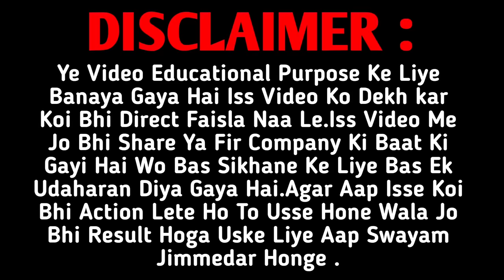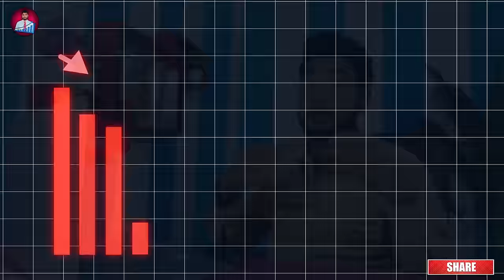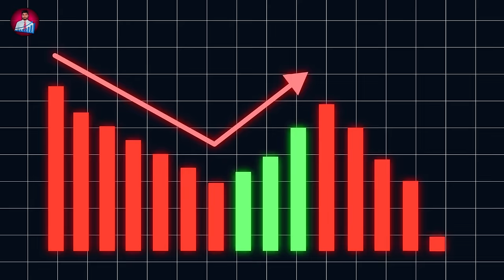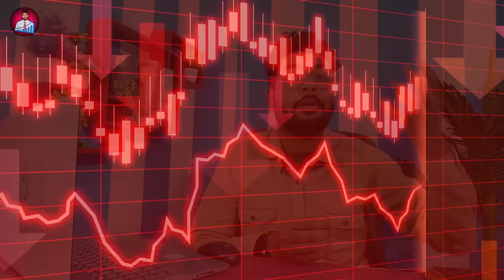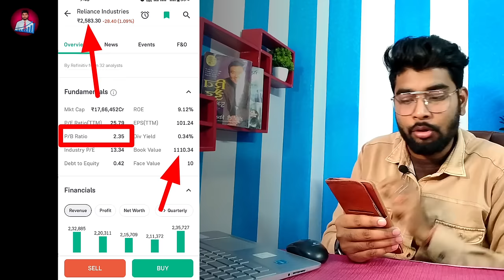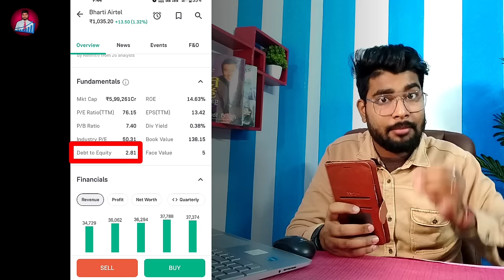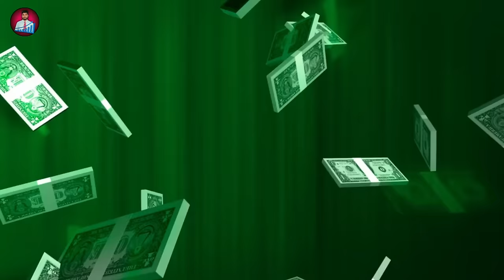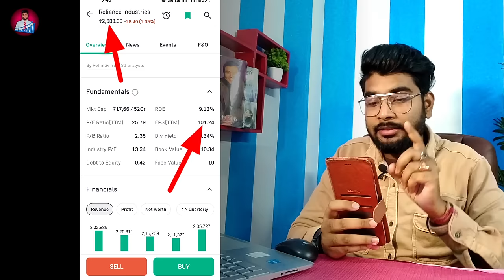Fundamental Analysis Complete Course | Stocks की Fundamental Analysis कैसे करें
★SHARE MARKET BASIC
    📗( FREE COURSE )📚

1. SHARE KAISE BUY AUR SELL KAREN ?

2. SHARE MARKET KAISE START KAREN ?

Stocks की Fundamental Analysis कैसे करें
Fundamental Analysis Complete Course
Fundamental Analysis kya hota hai
How to select best stocks for stock market
Fundamental Analysis for beginners
Fundamental Analysis basics